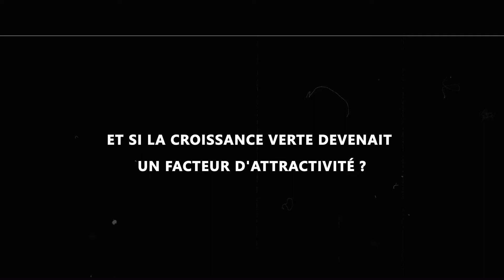Le domaine des bulles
Deive Girier Dufournier est le gérant de la société Le domaine des bulles (Insta : @ledomainedesbulles ), écolodge et table d'hôte en symbiose avec la nature, au Vauclin.